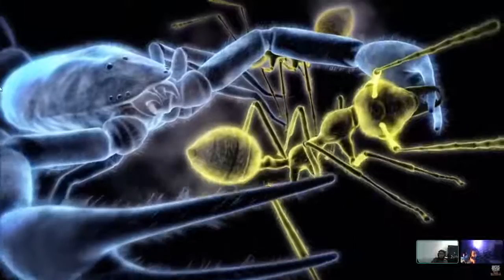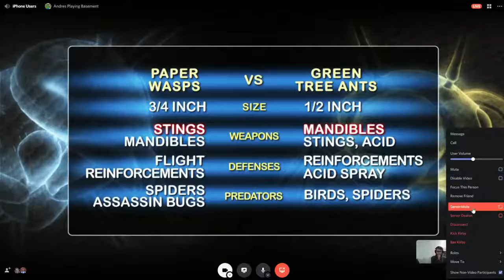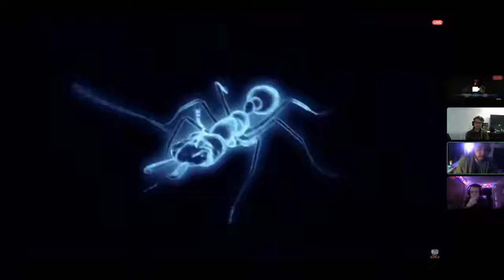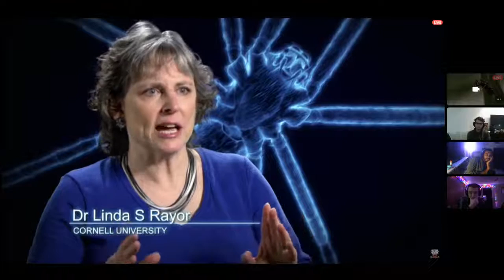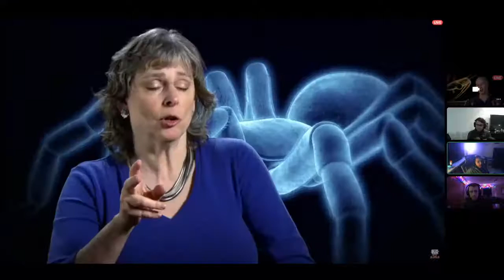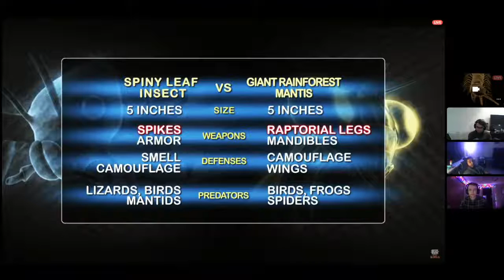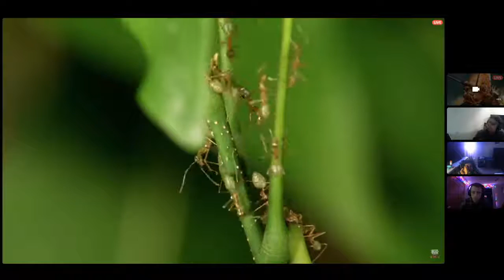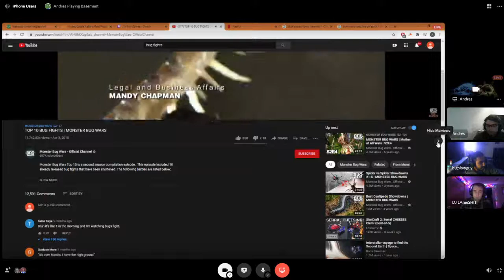The Alden Show - Top 10 BUG FIGHTS Review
Comedy, Philosophy, Politics, Technology, Music, Parasocial Older Brother, Gaming.

Usually not in that order.